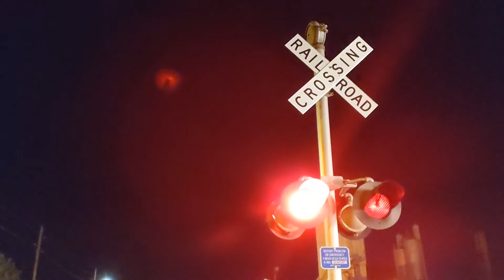3rd Street railroad crossing, BNSF 3125 and 2646 Local Light Power, Sioux City, IA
After dropping off rail cars, this BNSF local with a friendly crew headed back to the yard.
Crossing owned by BNSF Railway.
Line: BNSF Aberdeen Subdivision
Signal on the left has a Safetran base and 2 pairs of Safetran 12x20 inch lights.
Signal on the right has a Safetran base, 2 pairs of Safetran 12x20 inch lights, and a WCH mechanical bell.